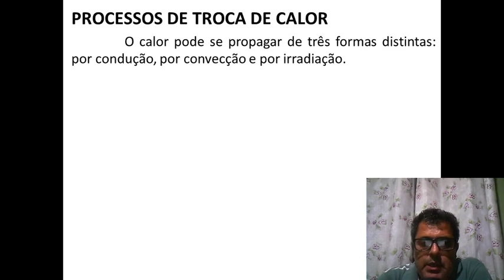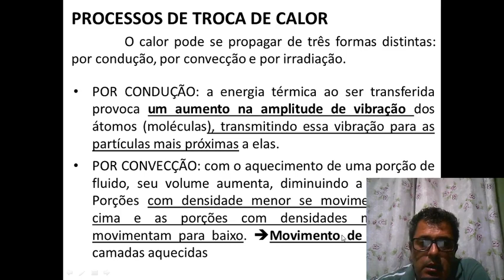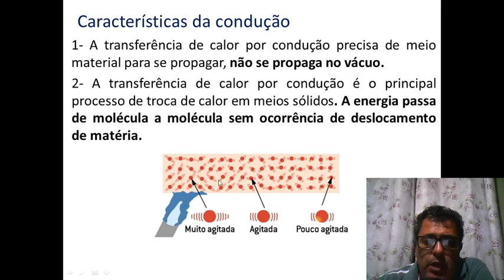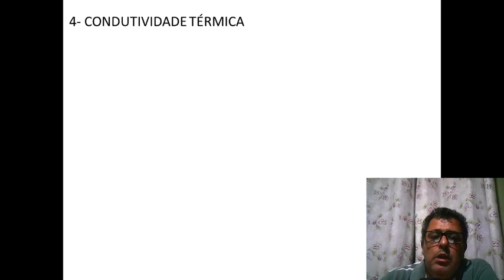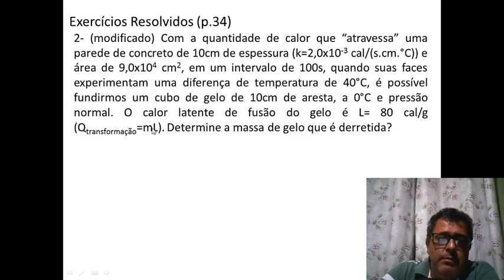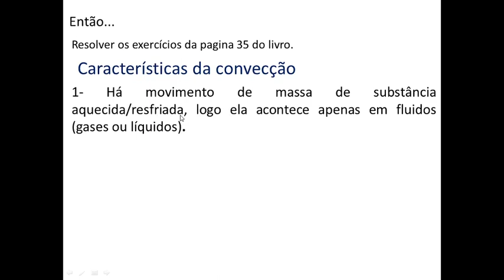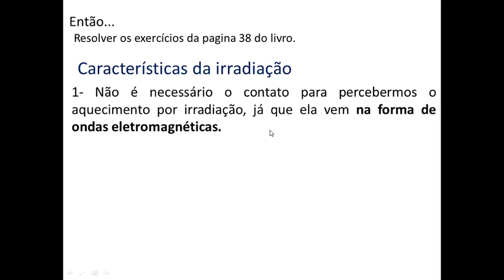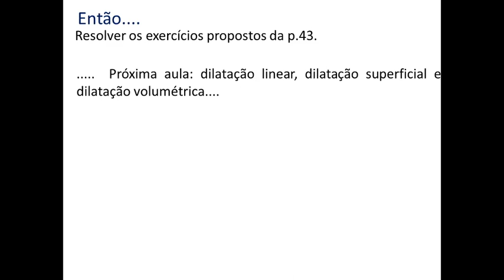transferencia de calor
descrevo as três formas de transferência de calor: condução, convecção e irradiação.